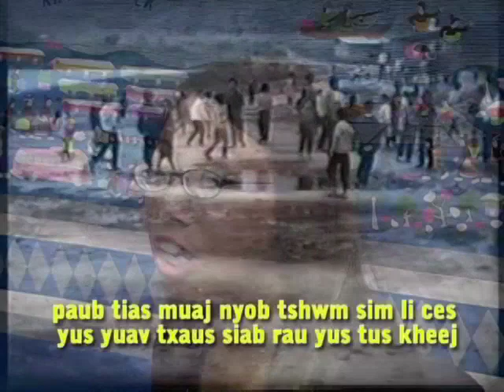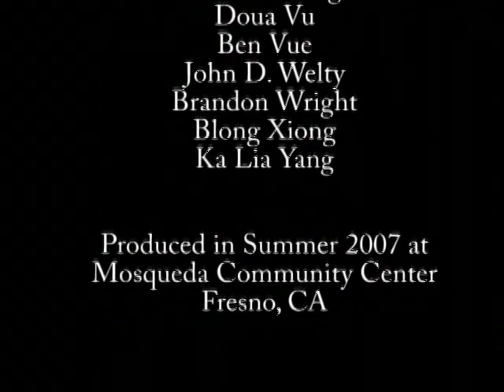Raise Your Voice (Hmong Voices)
Mai Der Vang and her family experienced racism as they made a home in Fresno as recent refugees. Despite these and other struggles, she went away to college and returned to Fresno to promote ethnic media and youth voice.

This video was produced by students in the California Voices, which is a program of the Center for Multicultural Cooperation. To learn more about California Voices and how to bring it to your area go